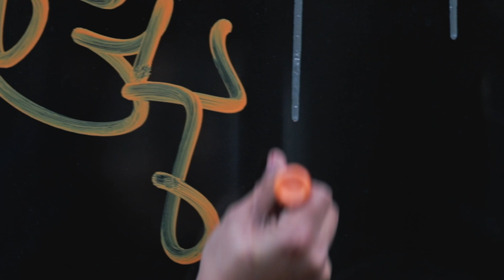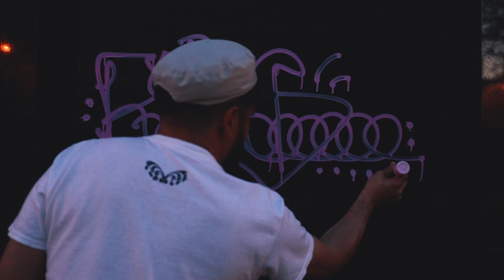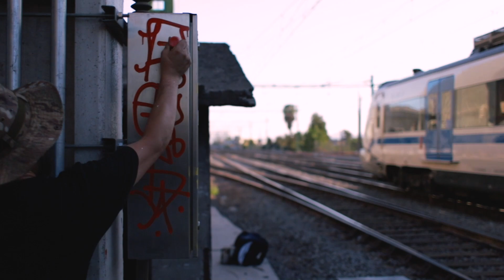Reks: Colour City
Handstyler and @Grog_eu bring you this video of Chilean handstyle wizard Reks doing some day-action in the streets of Santiago. Using a range of Grog's mops & markers in various colours, Reks flexes those hands to brighten up the doorways and streets.

Looking for mops or markers? to get your fix! Flat-rate international shipping, from Australia to the world!